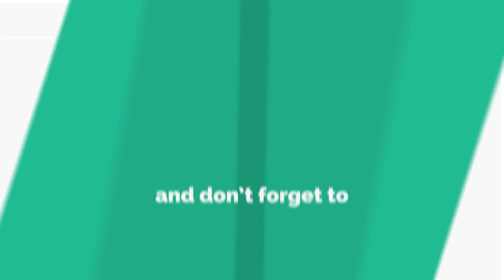VARIETY EGG RECIPES /EASY EGG SNACKS/EVENING SNACKS WITH EGGS - TAMIL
Hi Dears , In this video I have explained in Tamil that how to make easy evening snacks with eggs - it is so quick - so tasty... try at your home - your children will be liking it. and give me your feedback about this video. Thank you.